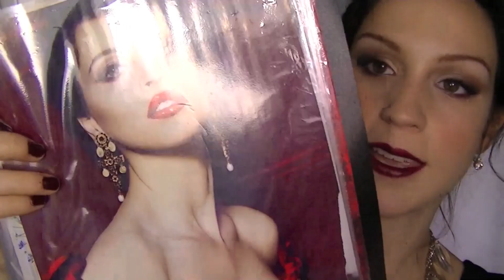Maquillage de star : Tapis Rouge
Cette fois-ci mon maquillage de star se veut un look plus glamour et audacieux et je dois vous avouer que je l'ai pensé aussi en même temps pour le temps des fêtes! ;) J'ai mis + d'emphase sur les lèvres, simplement pour faire changement parce que je fais presque toujours pour les yeux. J'espère que ça sera à votre goût, thumbs up si vous aimez :) xox Merci!

C'est gratuit, tu as simplement besoin d'un compte Youtube. C'est aussi une bonne façon de montrer votre support et je vous en remercie sincèrement! *

* CE QUE JE PORTES DANS CETTE VIDÉO *
vernis Cina-snap de Sally Hansen